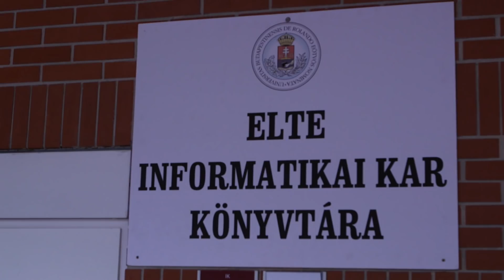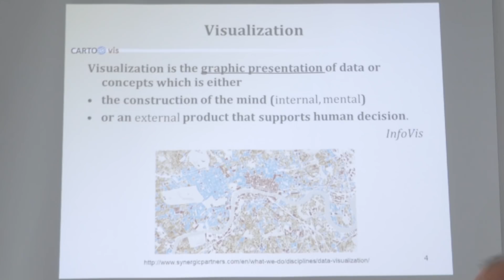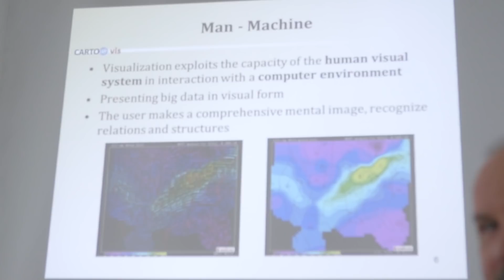Cartography MSc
Graduates of the Cartography MSc program manage and coordinate cartographic and geoinformatic research projects as well as have the knowledge and skills to solve traditional cartographic or information technology-based problems.